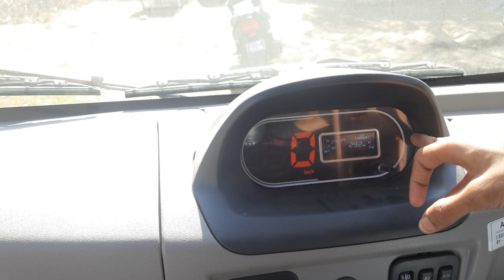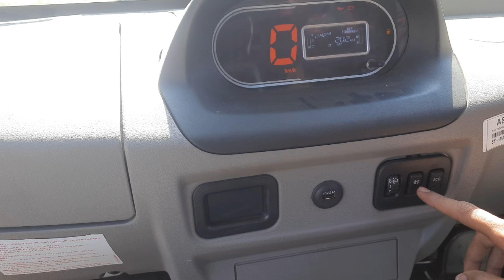TATA magic express Diesel review video new model 2023 / टाटा मैजिक एक्सप्रेस 2023 मे लेना सही है???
TATA magic express Diesel
review video new model 2023 / टाटा मैजिक एक्सप्रेस 2023 मे लेना सही है???

Tata Magic Express New Model 2022. Driver + 9 Children's  Seating Capacity , Tata Magic Express is a Small School Bus  With Great Comfort For Your Kids . Price Of This Tata Magic Express is 7 lakhs Rupees .